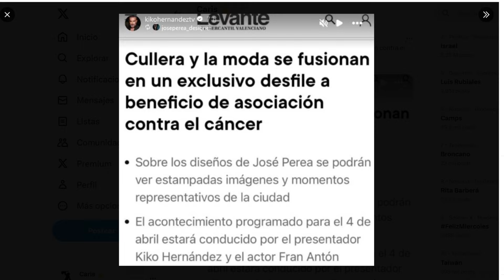"Voy a RECAUDAR DINERO para la ENFERMEDAD que se LLEVO a tu MADRE" Kiko LUCHANDO CONTRA EL CANC3R